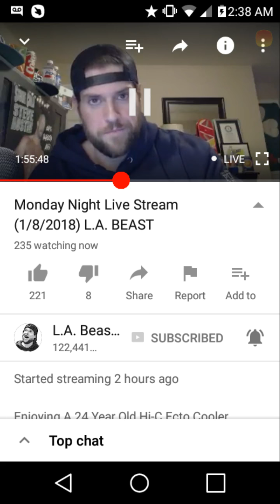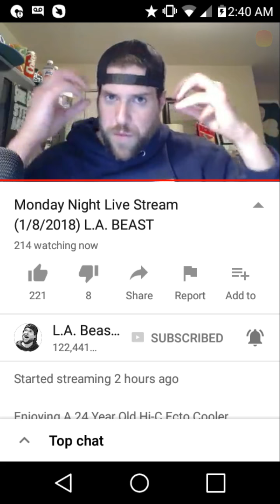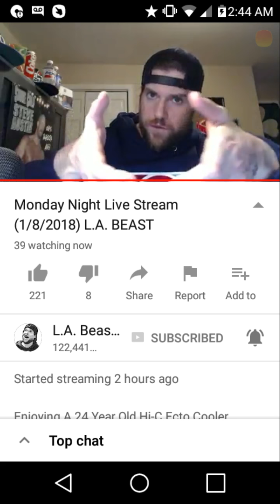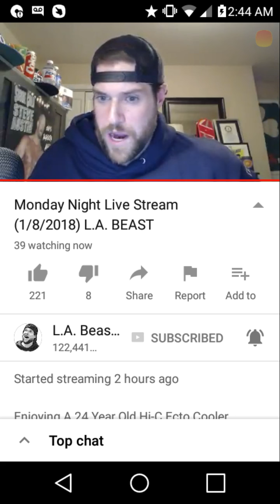L.A. Beast Telling Me About A Haunted Music Hall From 2016 -Live Stream [Parental Advisory]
The story starts at 52 seconds. L.A. Beast telling me a story about a haunted music hall he encountered.